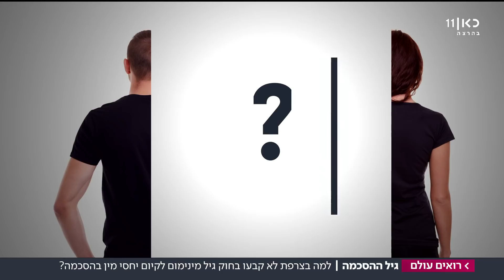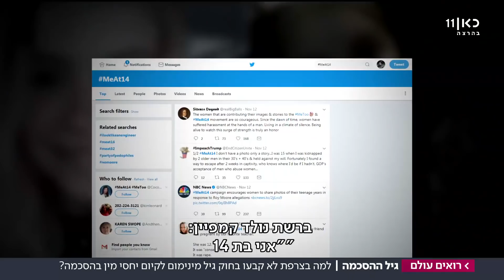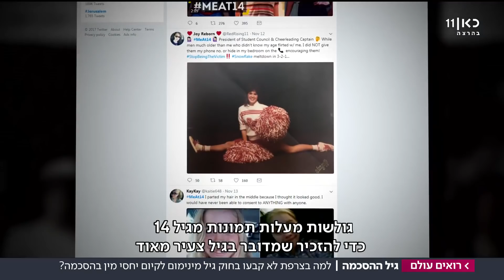גיל ההסכמה | מתוך רואים עולם 25.11.17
בצרפת זוכו מאונס בשבועות האחרונים שני גברים בוגרים, ששכבו עם ילדות בנות 11. הם זוכו משום שהחוק הצרפתי לא מגדיר מהו "גיל ההסכמה", הגיל שמתחתיו אסורים יחסי מין ונחשבים לאונס. עכשיו דורשים בצרפת לשנות את החוק ולקבוע גיל כזה, כפי שעושות רוב מדינות העולם. הכתבה של קרן הלמן.